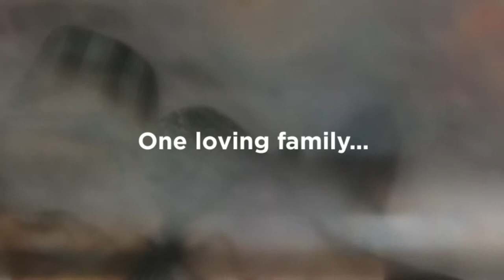2014 Anna and Ben Bolos Family Portraits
Slideshow compilation of multiple senior portrait sessions of Mark Reeves, a Class of 2013 Senior from Auburn Mountainview High School in Auburn, Washington.